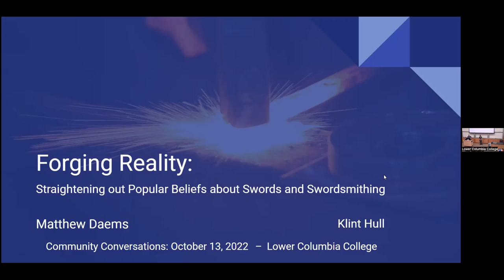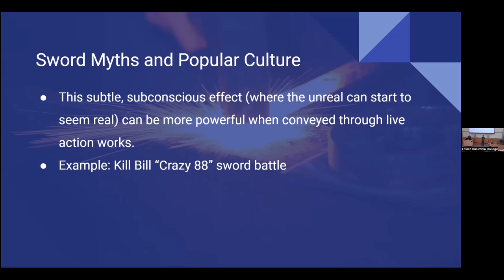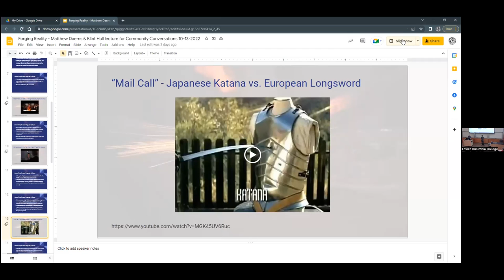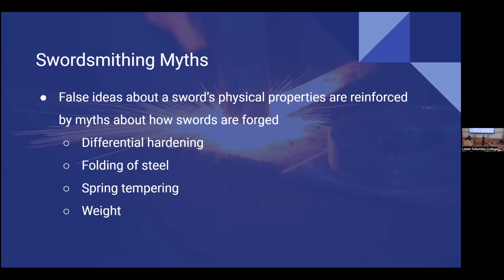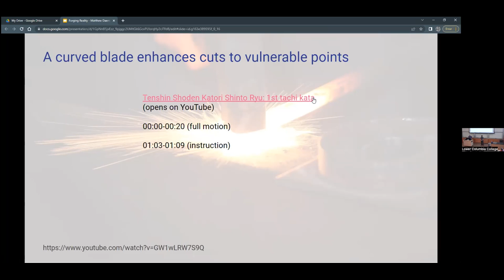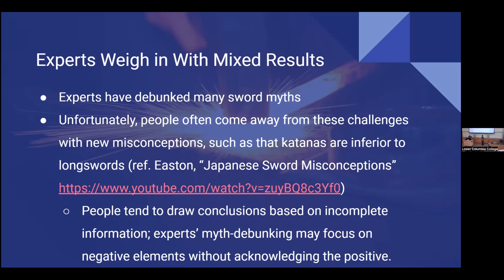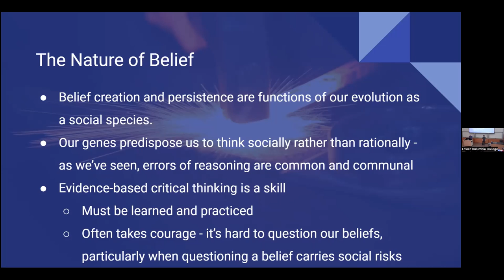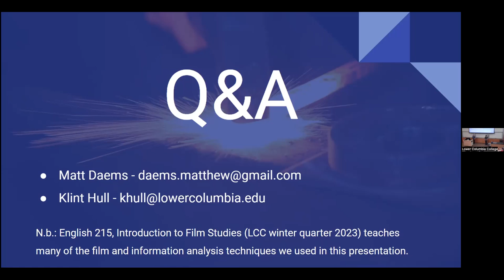Fall 2022 Community Conversations: Forging Reality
October 13 Presentation
Forging Reality: Straightening out Popular Beliefs about Swords and Swordsmithing
Presenters: Matthew Daems and Klint Hull